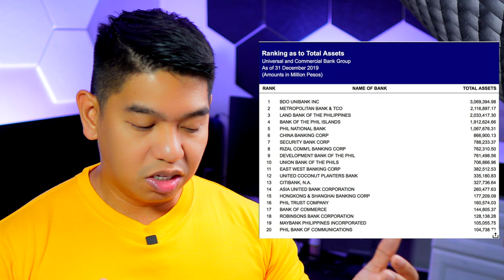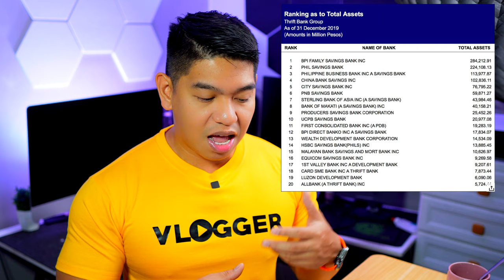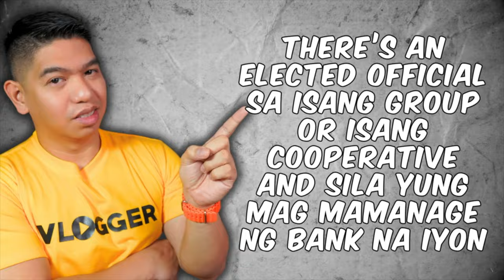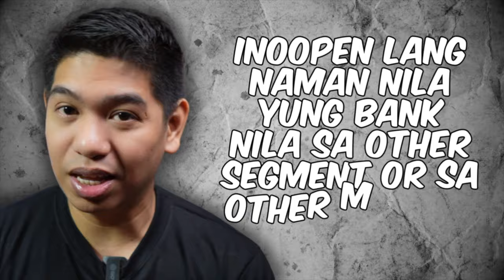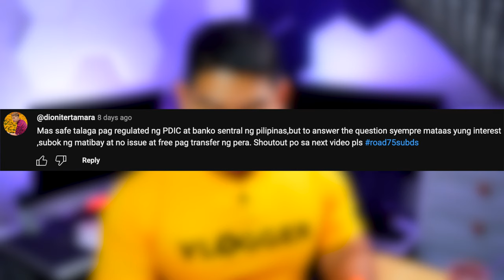Hindi Digital Bank ang CIMB & Seabank? Digital, Commercial, Rural & Cooperative Banks EXPLAINED!